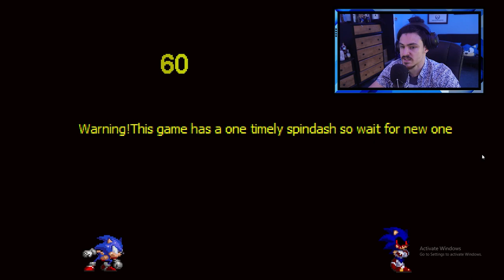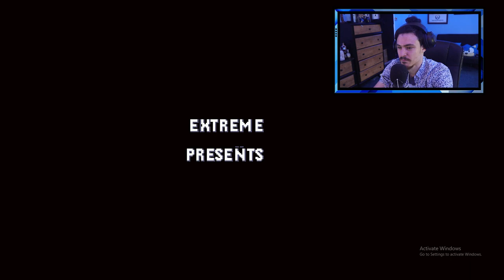Sonic.exe THE FIRST Wish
another story Exe Story to the Sonic.exe Franchise! ITS A GOOD ONE I TELL YA!! THIS IS WHEN SONIC WISHES TO THE FAST!